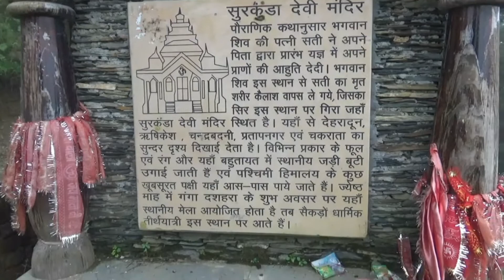yatra shakti peeth maa surkanda devi | यहा होती है सारी मनोकामनाएं पूरी | surkanda devi temple trek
yatra shakt ipeeth maa surkanda devi | surkanda devi mandir uttarakhand | surkanda devi temple trek| EP-4
यहा होती है सारी मनोकामनाएं पूरी |

Hello friends 🙏
 Welcome to the ours channel ♥️

PRINTER LINK
HP PRINTER
BROTHER PRINTER
CANON PRINTER
EPSON PRINTER

Surkanda Devi is a Hindu temple near Eco park Dhanaulti, Uttarakhand, India. It is at an altitude of about 2756 metres lies close to nearby hill stations of Dhanaulti and Chamba walking distance of approx 3 kilometres. This temple shakti peeth temple 51 .if you want more about the place watch video..